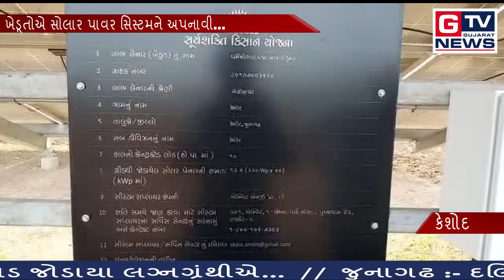કેશોદ :- ખેડૂતોએ સોલાર પાવર સિસ્ટમને અપનાવી...